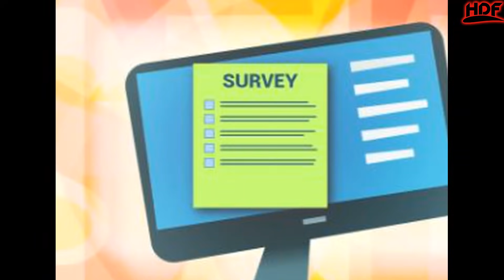5 స్టార్ హోటల్ లో జరిగే తంతు తెలిస్తే ఎవరైనా షాక్ అవ్వాల్సిందే | Hidden Facts Telugu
5 స్టార్ హోటల్ లో జరిగే తంతు తెలిస్తే ఎవరైనా షాక్ అవ్వాల్సిందే | Interesting Facts In Telugu | Hidden Facts Telugu |